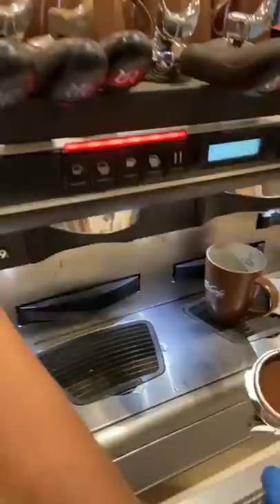MC Donald Coffee Secret Recipe😲😲 Indian Street Food